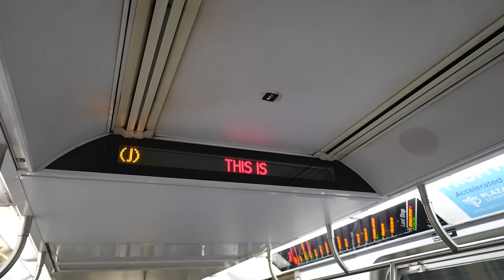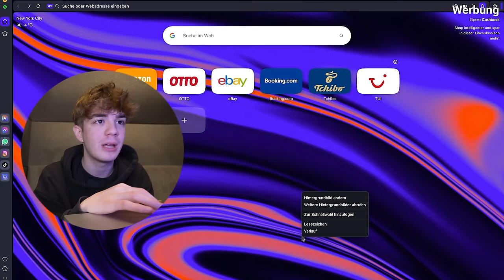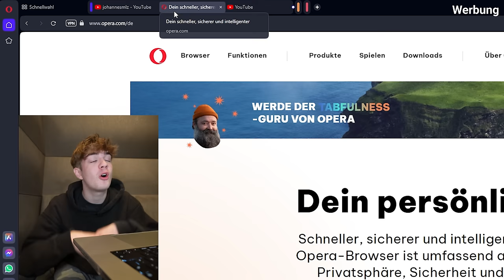1€ vs 1000€ HOTEL in NEW YORK (mit Lewin)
*Alle mit Stern gekennzeichnete Links, sind Werbelinks. Danke für deine Unterstützung